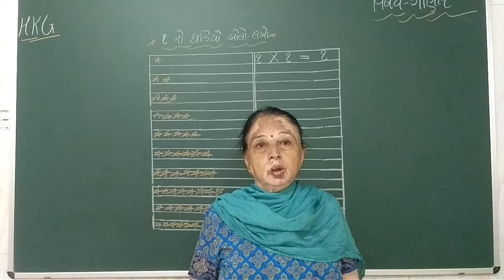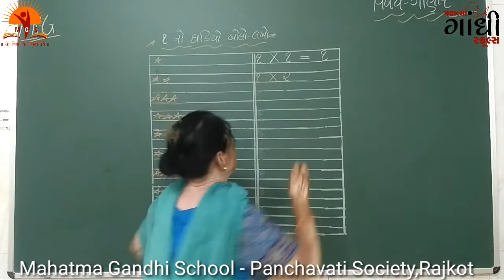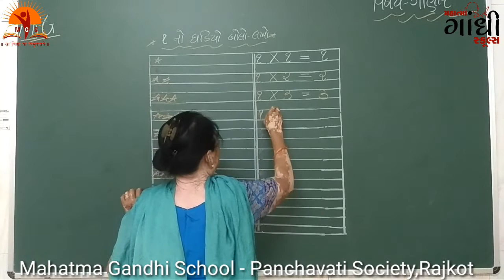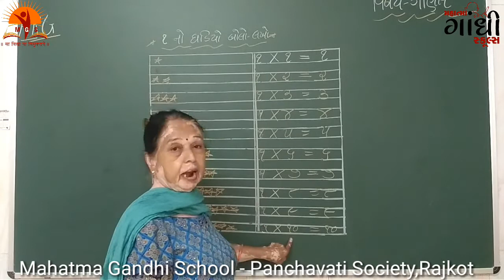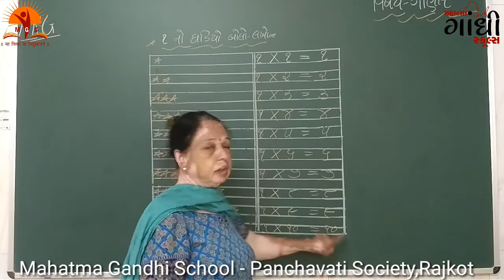MAHATMA GANDHI SCHOOL STD hkg maths 1 no ghadiyo